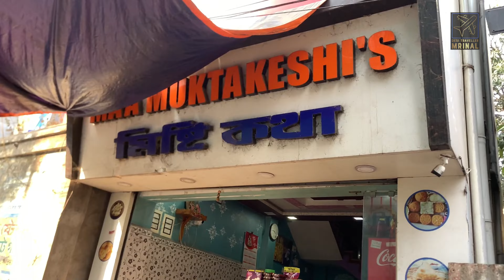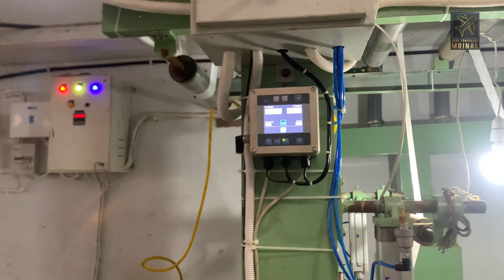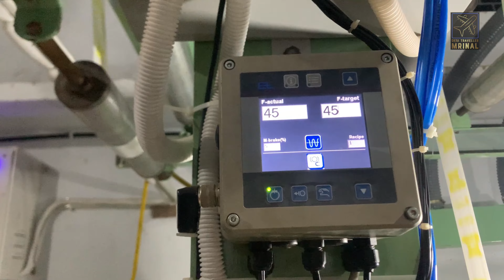মুর্শিদাবাদ যেয়ে পদ্মা নদী আর বাংলাদেশ বর্ডার দেখতে গেলাম । Murshidabad trip with customer